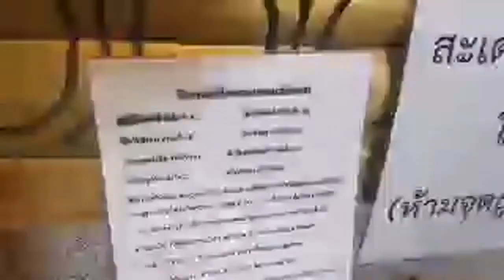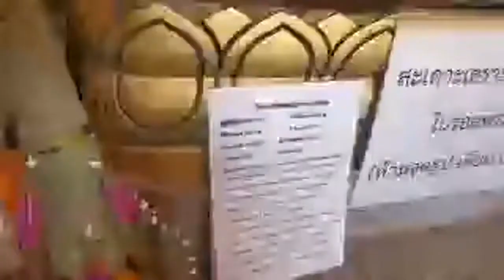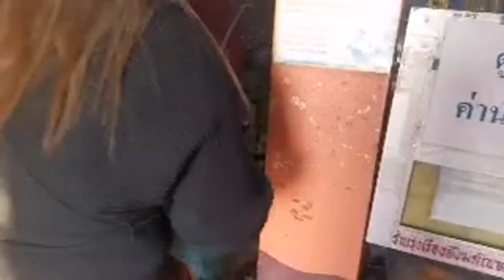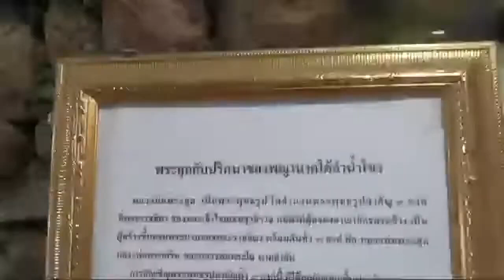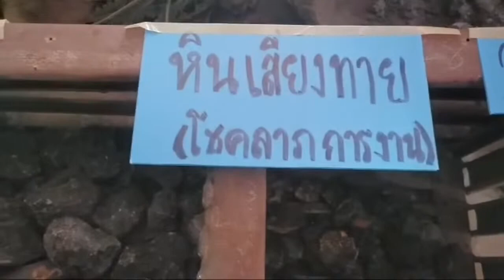พระอาทิตย์ตกดินที่ริมโขงวัดไทย อำเภอ​ โพนพิสัย จังหวัด​หนองคาย ครับ